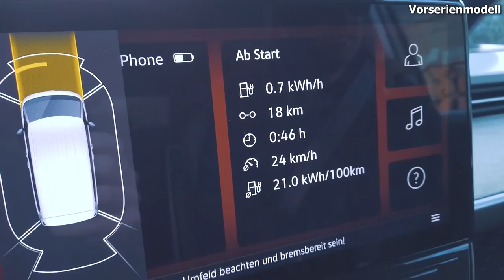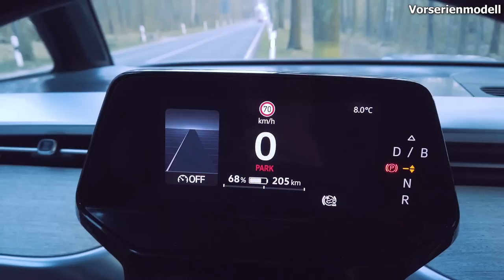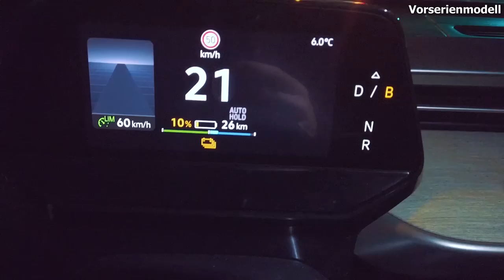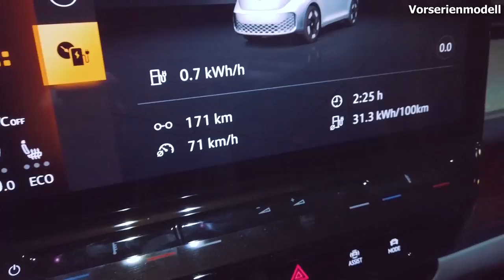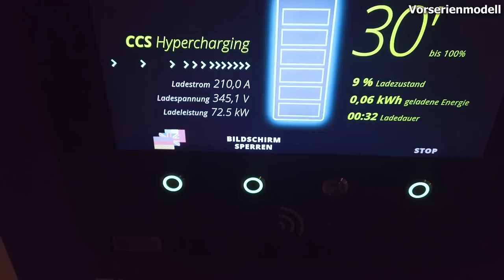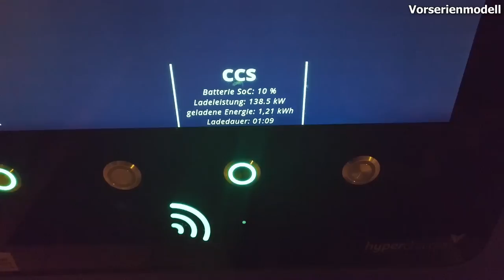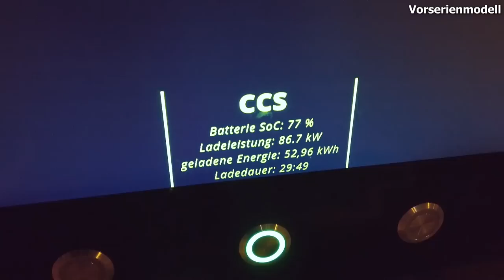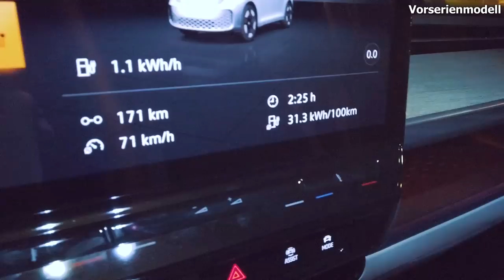Testfahrt im ID. Buzz - Reichweite, Verbrauch und Ladegeschwindigkeit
Lange musste man bei VW warten bis die den Bulli wiederbelebt haben. Aber jetzt ist er da, der ID.Buzz. Ich durfte das Vorserienmodelle mal bewegen. Autobahn, Landstraße und durch die Stadt. Was verbraucht er und wie ist die Ladeleistung von 9% - 80%

Mein Equipment:

 - Stefan Schwunk